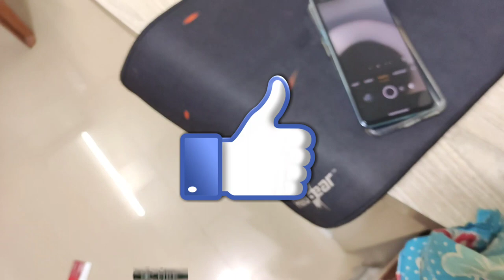Best Tempered glass For Oneplus nord 2 & How to Apply step by step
Thoda different type ki video banane ki try kiya hu hope krta hu aapko pasand aayegi

Black edges

Without Black edges